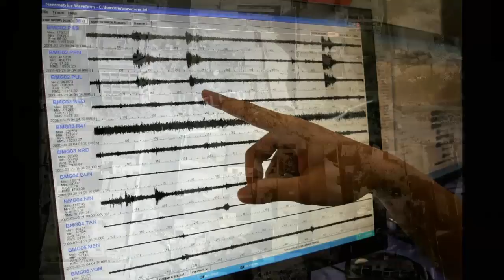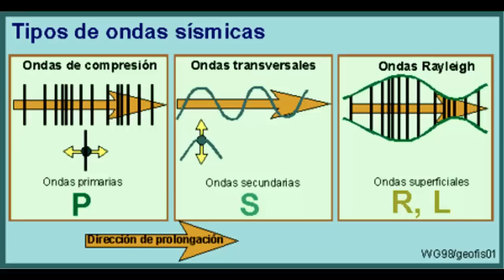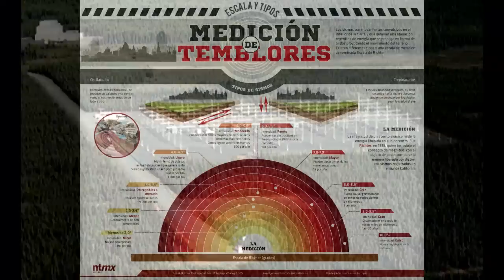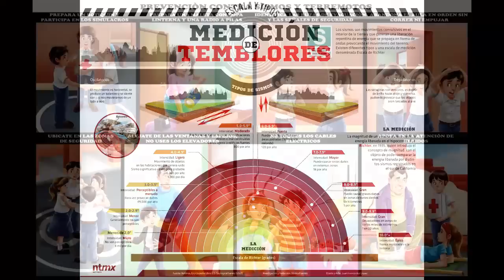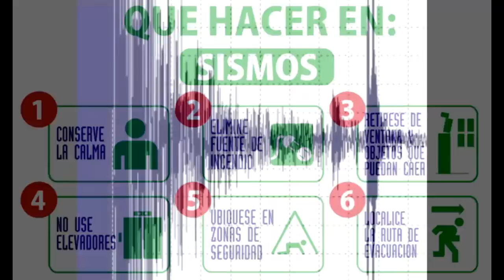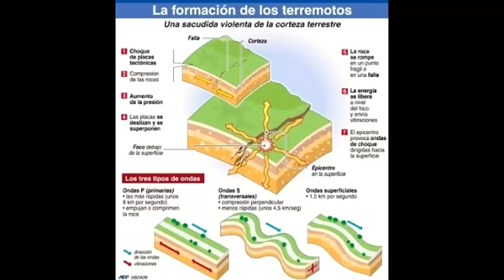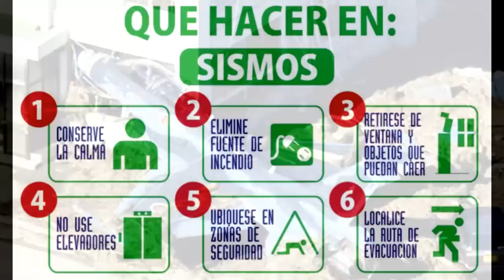Temblores, Terremotos, Sismos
Un terremoto (del latín: terra «tierra» y motus «movimiento»), también llamado seísmo o sismo (del griego σεισμός: «temblor» o «temblor de tierra») es un fenómeno de sacudida brusca y pasajera de la corteza terrestre producido por la liberación de energía acumulada en forma de ondas sísmicas. Los más comunes se producen por la ruptura de fallas geológicas. También pueden ocurrir por otras causas como, por ejemplo, fricción en el borde de placas tectónicas, procesos volcánicos o incluso ser producidos por el hombre al realizar pruebas de detonaciones nucleares subterráneas.

Síguenos